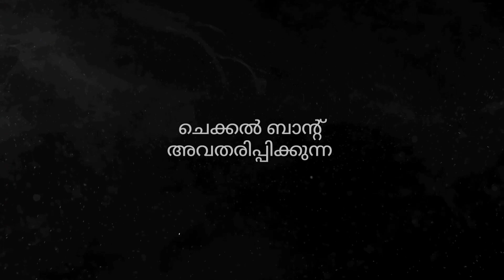Chekkal folk band "നേർമൊഴികൾ " Coming Soon..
വറുതി കാലത്തും കൊട്ടും പാട്ടും നിലക്കാതെ ഇരിക്കട്ടെ...
 പാട്ടിന് പുതിയ ഇടം തേടാം..
 സ്നേഹാദരങ്ങളോട് അവതരിപ്പിക്കട്ടെ...
നേർ മൊഴികൾ ..
പാട്ടിൻ്റെ പുതിയ ഇടം

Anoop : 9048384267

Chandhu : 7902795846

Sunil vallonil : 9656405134